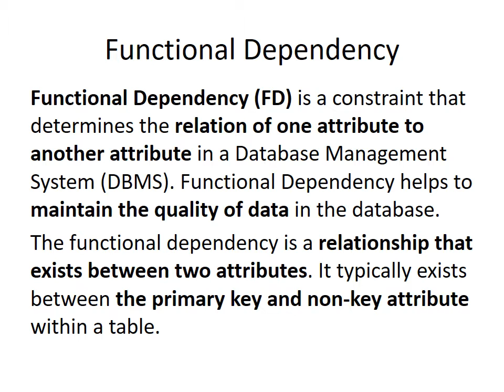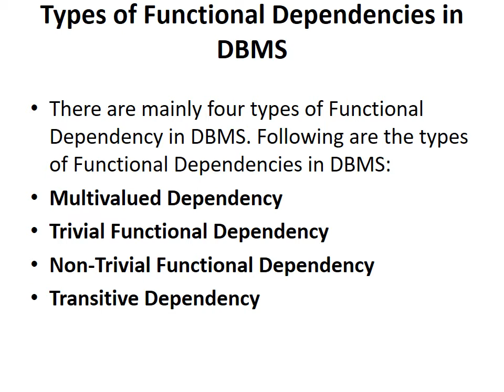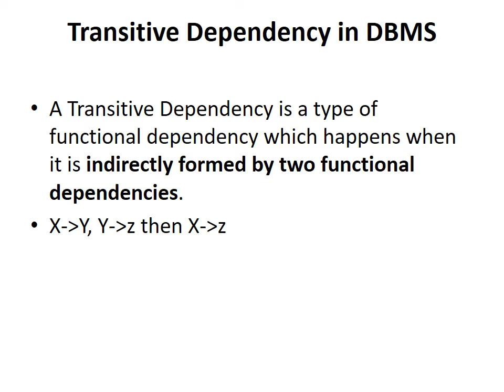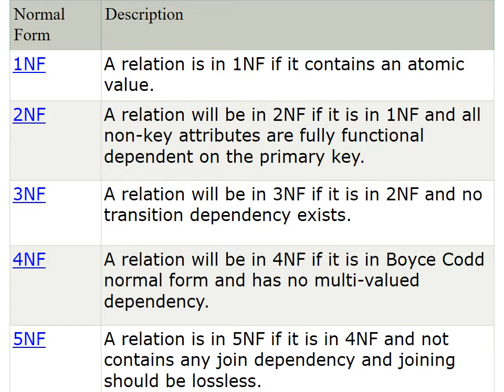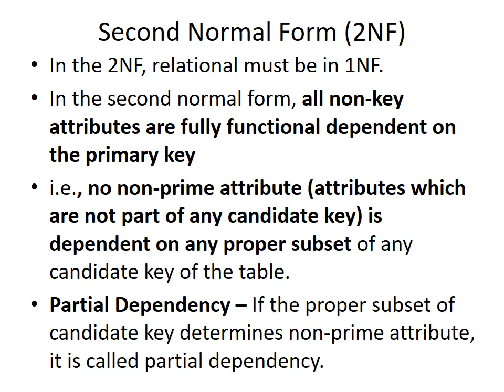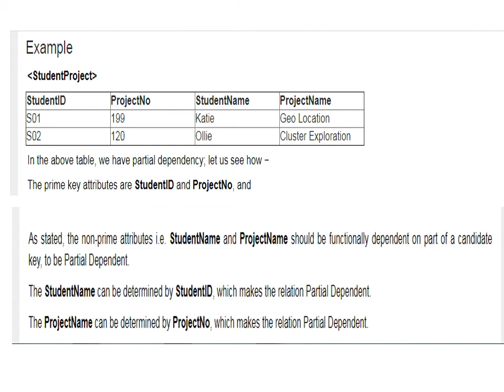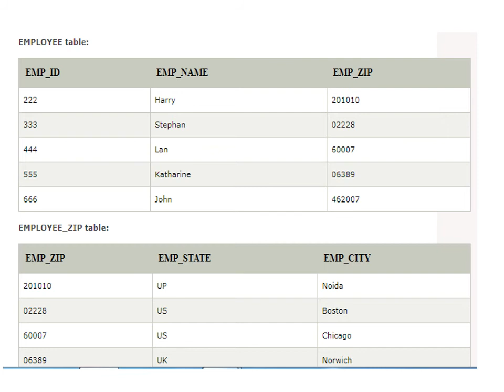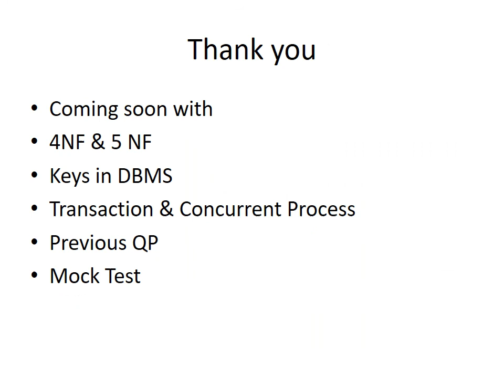PSC Computer Science Exam Preparation Part 4- Functional Dependency, Normalization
PSC Lecturer in Computer Engineering , Junior Manager Information Management, Network Administrator, Instructor Grade 1 Computer Exam Preparation